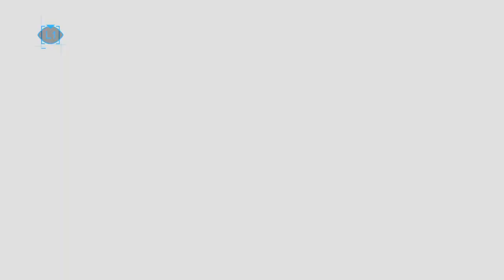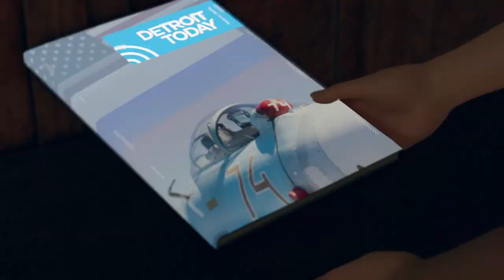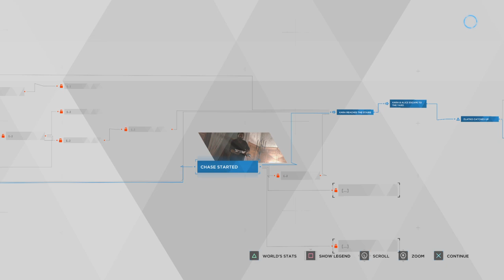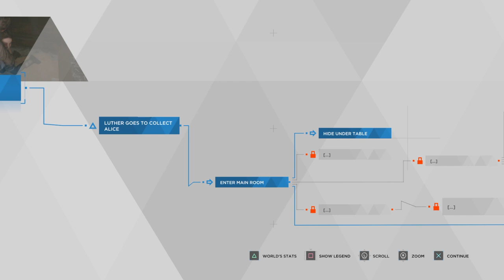Detroit: Become Human™_Part 7 Creepy Mansion